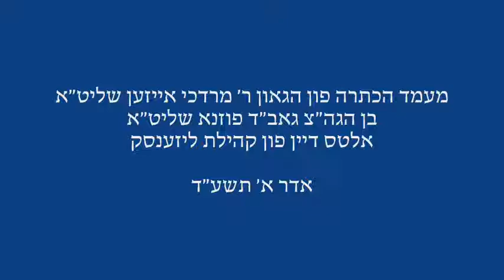Hachtura Of Rabbi Mordechai Aizen As Dayan Of Lizensk Community - Adar 1 5774